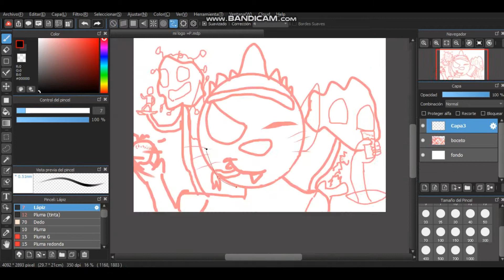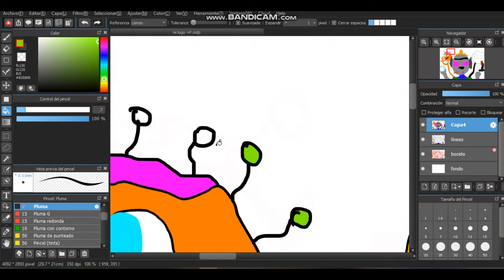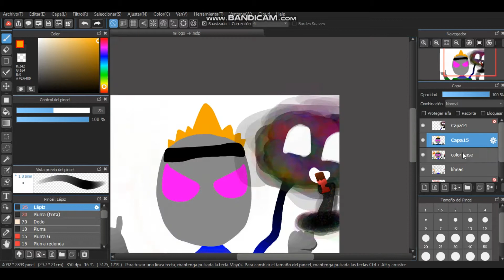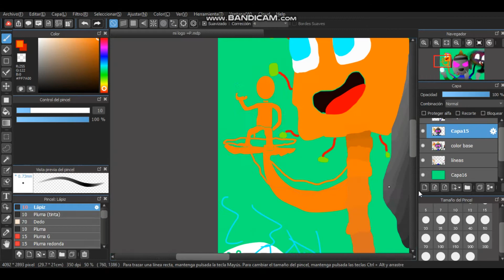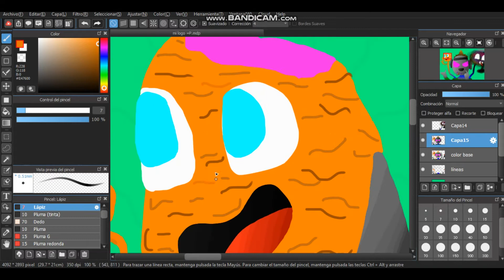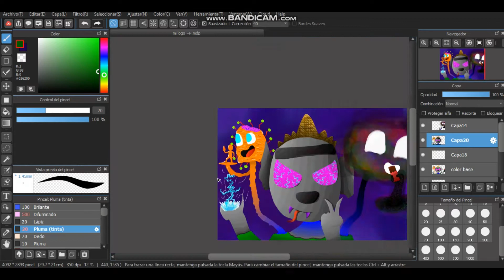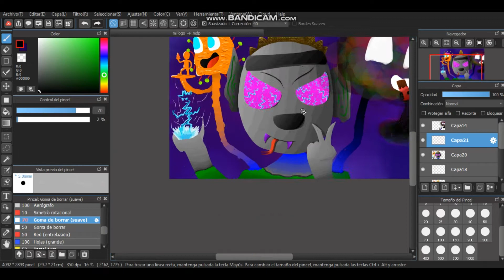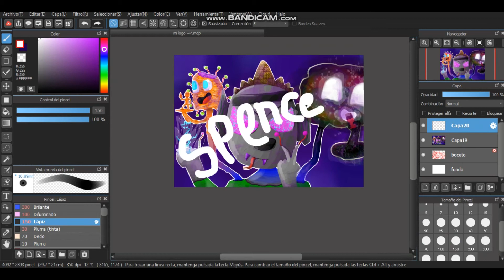DRAWING my IMAGINARY CHARACTER 2😎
Me gustaría que me puedan apoyar con suscripciones y 👍. Podrían dar ideas de nombres para mi personaje por favor =D.